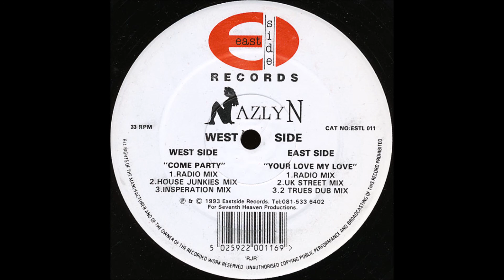Nazlyn - Come Party (House Junkies Mix)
Eastside Records. 1993